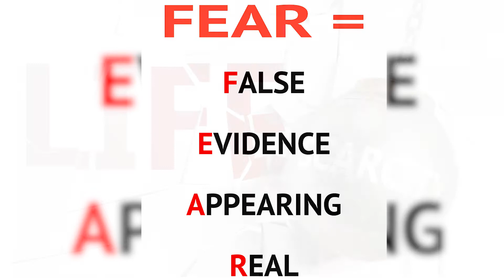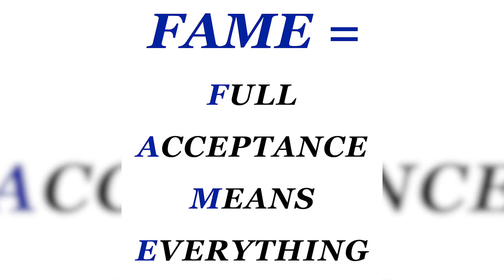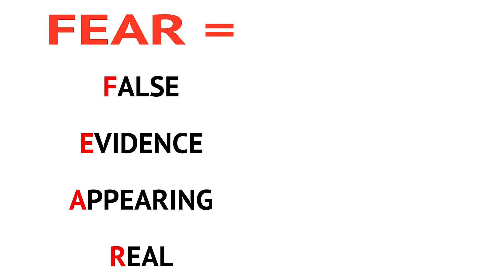Fear Versus Fame | Finding Your Highest Good in the Age of the Coronavirus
Coronavirus:  Everything we knew about life is being upended, changed or erased.  How do we walk this road without succumbing to fear, depression and despair?  In this video, intuitive counselor and professional psychic Corbie Mitleid shares a new perspective:  Fear v. Fame.  Which one you choose is ultimately up to you.